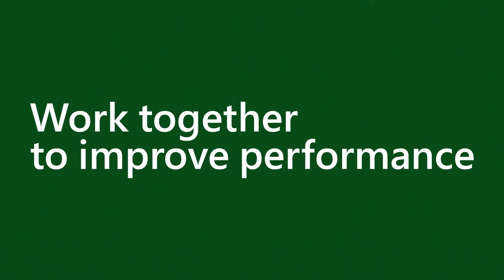Microsoft Advertising 2021 Partner Awards │Asia Pacific Channel Partner of the Year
Microsoft Advertising is proud to announce the winner of Channel Partner of the Year for Asia Pacific is….

Thryv Australia